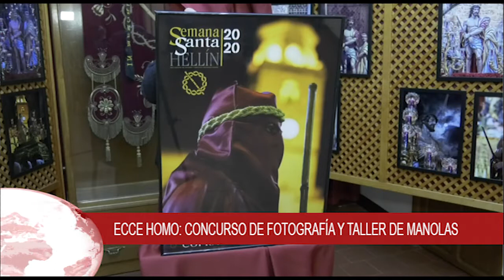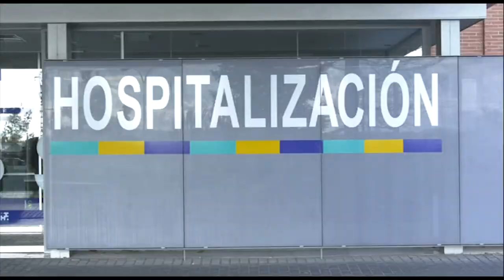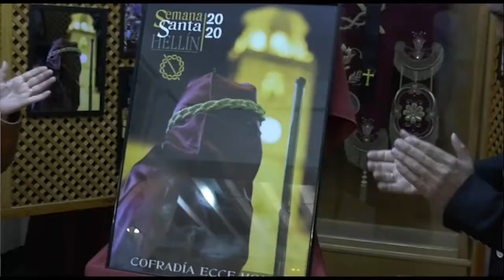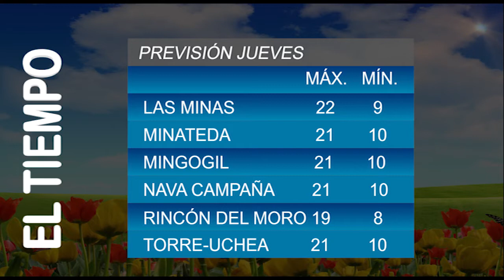Informativo 4 de MARZO de 2020